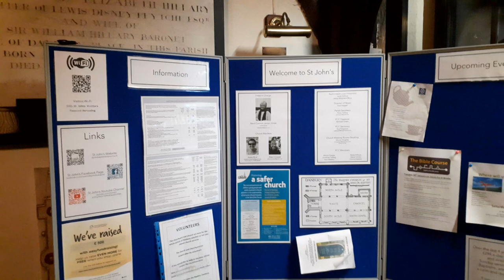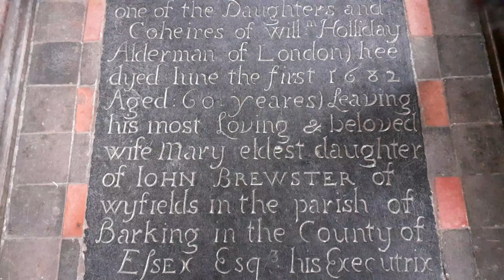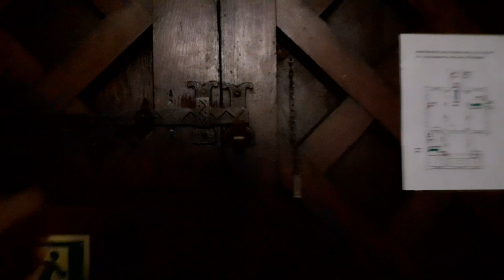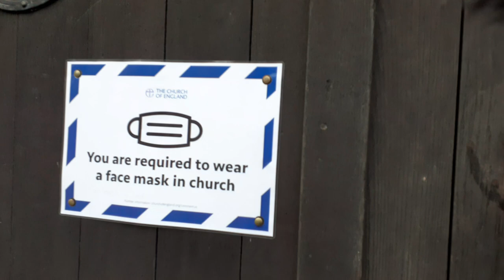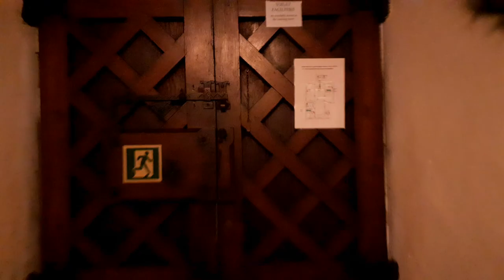Organ music, Sound of Music, Danbury Parish Church, 2022.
Organ Music, Julie Andrews Sound of Music, Danbury Parish Church, Essex, 2022.